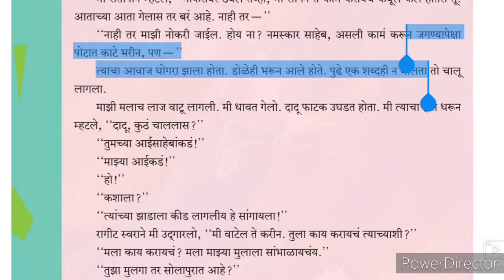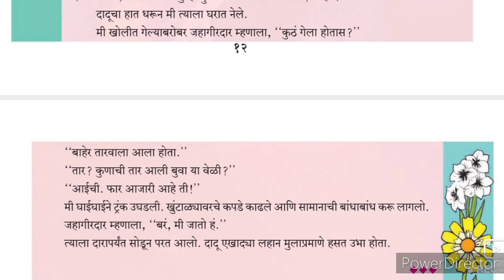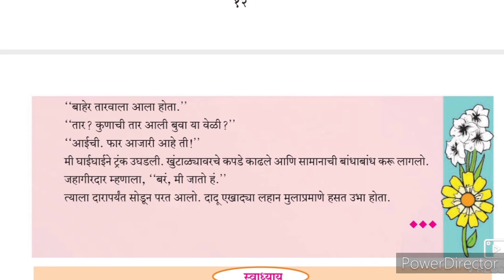9th STD Marathi composite Ch 4 Dadu Part-3 Urdu medium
Part 3 video of Marathi composite Ch 4 Dadu is a conclusion of the chapter. This video gives you a brief information about the character of Dadu and narrator understanding with his subordinates.
9th Marathi Urdu Medium State Board Question Answer Urdu Medium Marathi